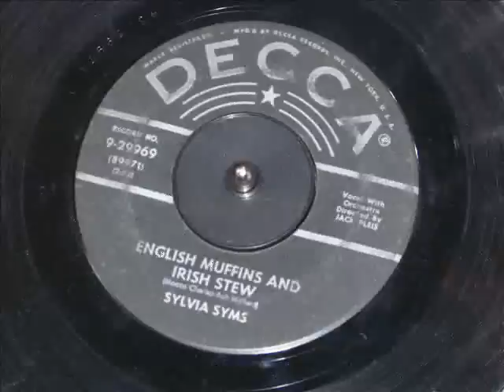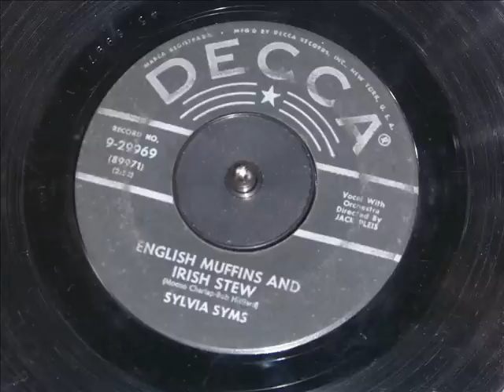Sylvia Syms - English Muffins And Irish Stew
For some reason, the first time I tried to post this one, it dodn't upload correctly, lets see how attempt number 2 works. English Muffins And Irish Stew was released on Decca 9-29969 in 1956. This one is a classic, which I didn't see posted, so I decided it should be.